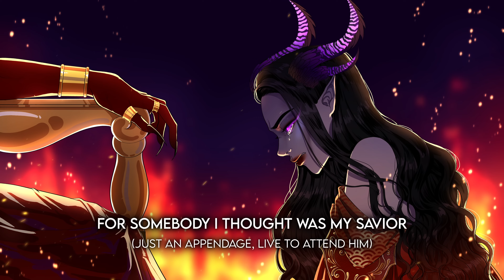LABOUR by Paris Paloma | Cover by Justine M.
(cw: mentions of sexual trauma)

more judith lore! as a reminder of lore i've written before: "now in hell, judith supposed she would find better company amongst the rebels and traitors. but where she hoped to find like minded kin, instead she found the same problems and broken systems she faced in heaven. in a place where she thought she would finally have freedom, she is merely shackled down again, forced to serve as a succubus and use her body to secure souls for her unholy master. it becomes very clear to judith that neither heaven nor hell will be able to help her. she accepts that if there's something she wants, she's the only one who'd be able to get it."

i chose this song to represent judith's experiences in hell due to the sheer anger, frustration and exhaustion you can feel in both its lyrics and music. judith has a lot of trauma from her experiences with hell and the devil. it ranges from the abuse and manipulation she experiences at the hands of the devil, to the sexual trauma she gains from being forced to work as a succubus, to being made to feel like her worth lies solely in her body/sexuality. there's a lot she has to unlearn over the course of her story in order to feel like she has complete ownership of her skin again.

and the first choice she makes to regain power over herself...is to pursue magdalena. someone whom she is not tasked to "hunt." someone who cannot help her fulfill her duties as a succubus, and is virtually useless to her in that context. someone whom judith knows she can pursue all because of magdalena's one weakness...a weakness she intends to bring to the surface so magdalena can hide from it no longer.

you can now read lore about my characters at this carrd site!
due to popular request, i've also made a tumblr blog where i'll be able to post more about my characters, as well as more directly answer any question you all might have about them.

🎶 COVER CREDITS
— Original song by @parispaloma
— Backing Vocals by @Somniatica & @MalinaRose
— Lead Vocals by Justine M.

🎨 ART
— The art used in the video was made by Laura Sakuraki.